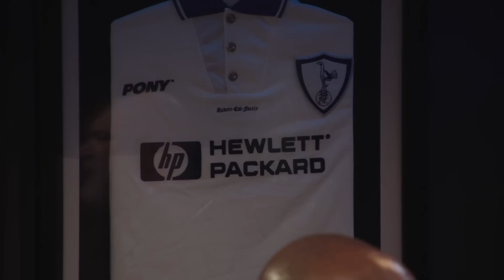Liverpool, West Ham & Spurs Legend Neil 'Razor' Ruddock Interview! | The Real Football Fan Show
Robbie Lyle is joined by football legend Neil Ruddock to discuss his professional years and his thoughts on modern football!